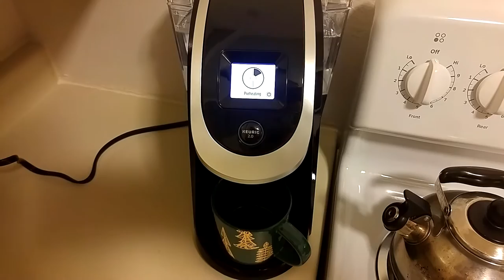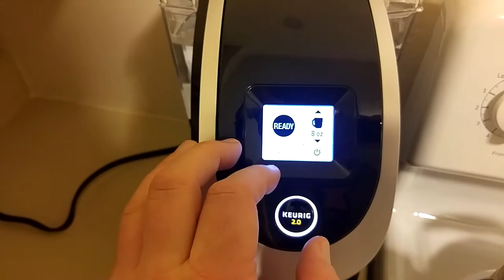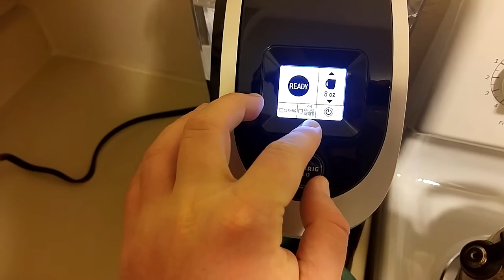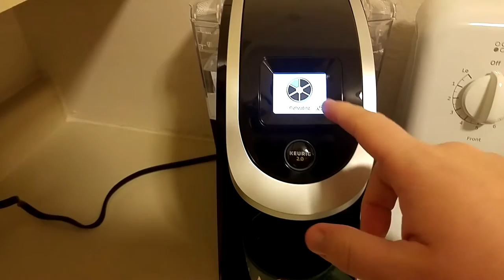Keurig K200 Demo - K Cup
Here's a quick demo of my Keurig K200!!

TheAndySan

**Tech Notes**

*Camera Used*

LG G4

*Programs Used*

Audacity 2.1.1

*Music Credits*

BGM Artist: Ferdk
Original BGM Artist: Toby Fox